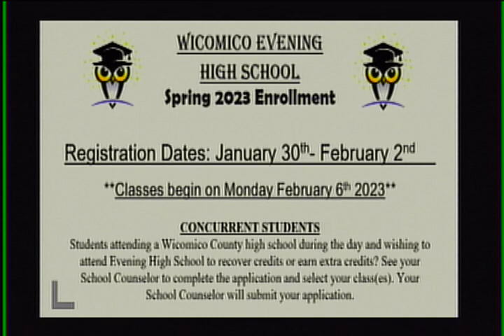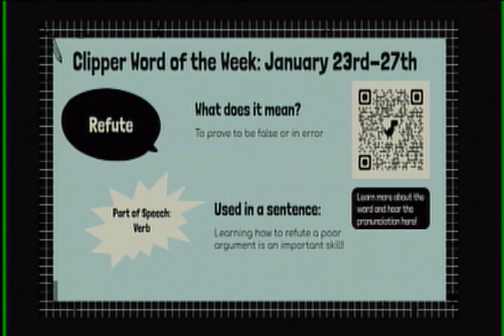WJMB News - Thursday, January 26th, 2023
There are now 2 days
Attention Juniors:  Are
Evening High School Regisration
Mu Alpha Theta Applications
Rock and Roll Revival
Black Excellence Cultural Club
NHS Dues
Garden Club Chipotle Fundraising
This week's word of the